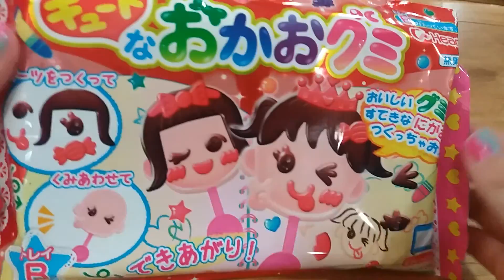挑戰極限之分幾鐘嘅西九haul